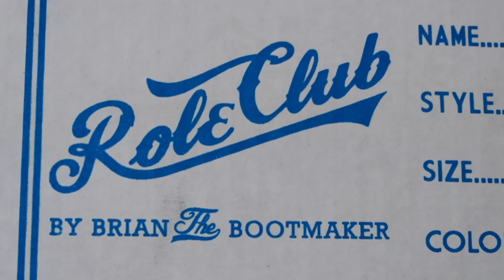RED WING 877 Resole #58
Serviced By Brian the Bootmaker

White Cork RC half soles
Low woodsman heel
Natural edge finish
Add storm welt
Swap hardware with brass eyelets and speed hooks